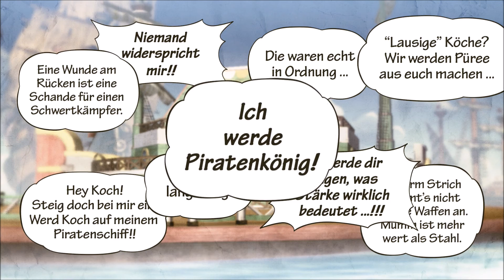Let’s Play One Piece Pirate Warriors 3 #006 [Deutsch] [HD+] - Don Creek hat Hunger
«One Piece Pirate Warriors 3»
Plattform: PS4
Entwickler: Omega Force
Publisher: Namco Bandai
Genre: Action
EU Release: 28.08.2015